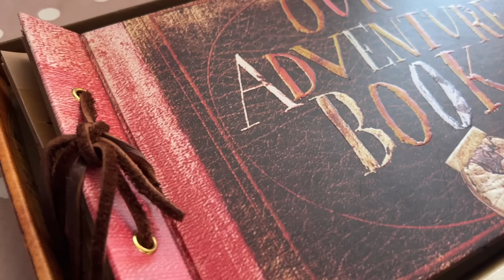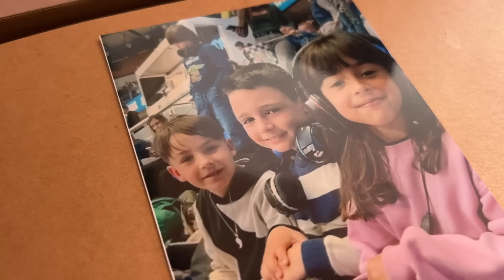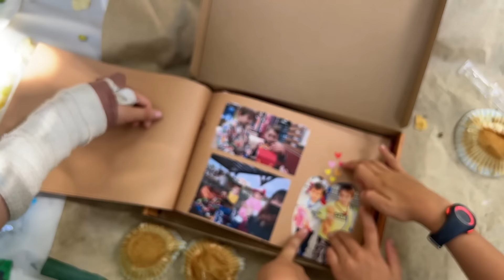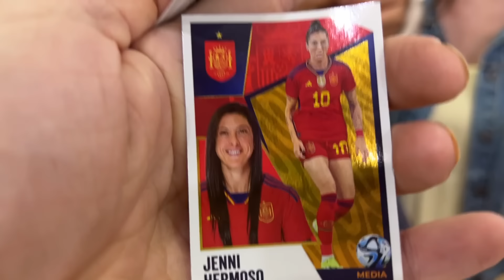Así nos tratan en MÁLAGA + MI HIJA pide a Shein + de 100 vestidos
¡Descubre nuestro NUEVO LIBRO !📚👉🏻